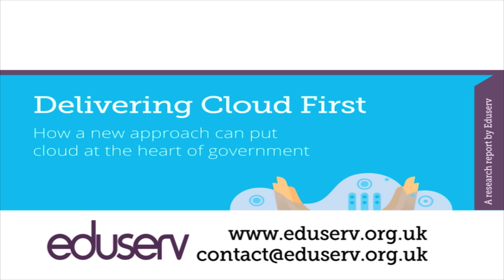Delivering Cloud First: how a new approach can put cloud at the heart of government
What do civil servants think about the cloud? What difference has GCloud and a cloud first approach made? Eduserv's Andrew Hawkins discusses the findings of some research we carried out into attitudes towards cloud in UK government, and offers some pointers on how to make the move to a cloud first approach, including procurement through G-Cloud and how to make the most of third party help.